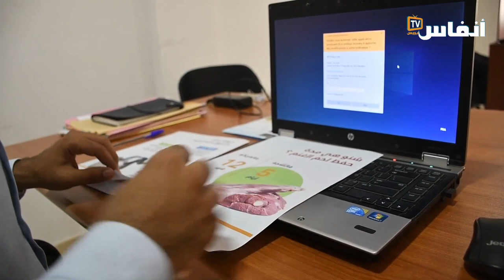حماية المستهلك بالعيون.. إجراءات صارمة لمحاربة الاحتكار والزيادات غير المشروعة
أشرفت الجمعية المغربية لحماية المستهلك على تنظيم الدورة تكوينية للسنة الثالثة على التوالي لفائدة مهنيي الجزارة بمناسبة عيد الأضحى المبارك 2023 في مدينة العيون تحت شعار: "الحماية الجيدة للأضحية أساس الصحة السليمة "، بشراكة مع المديرية الجهوية للمكتب الوطني للسلامة الصحية للمنتجات الغذائية بجهة العيون الساقية الحمراء وبتعاون وتنسيق مع تعاونية أوتاد الصحراء الانتاج وتسويق اللحوم الحمراء، بدعم من الجامعة الوطنية لجمعيات المستهلك بالمغرب وولاية العيون..